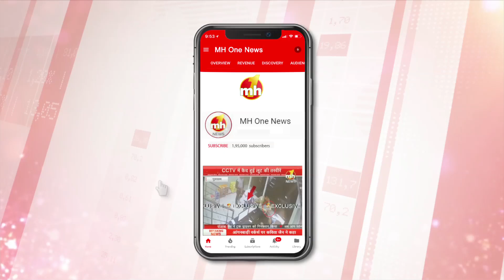मुरथल : ओशो नानक धाम में धूम-धाम से मनाया गया ओशो का जन्मदिवस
मुरथल के ओशोधारा धाम में ओशो का जन्मदिन बड़ी ही धूम-धाम से मनाया गया..इस अवसर पर बड़ी संख्या में ओशो के भक्त उनका जन्मोत्सव मनाने के लिए पहुंचे.. ओशो की महिमा का गुणगान किया गया..ओशो के जन्मदिवस के मौके पर सद्गुरु ओशो सिद्धार्थ औलिया जी ने भक्तों को ओशो के बताए रास्ते पर चलने का संदेश दिया.